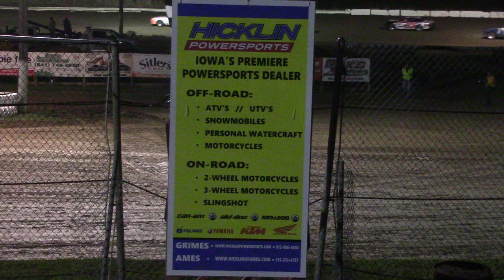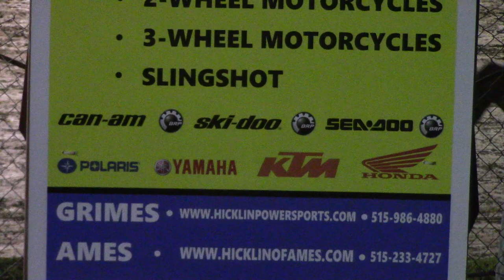SIS Hobby Stock A Main 5/2/19